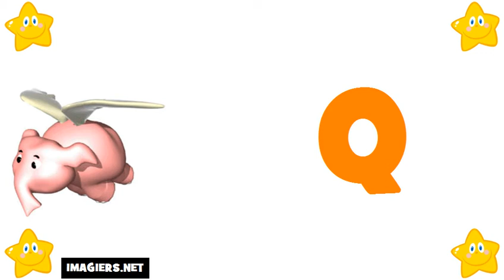aprenda francês # aprendendo frances